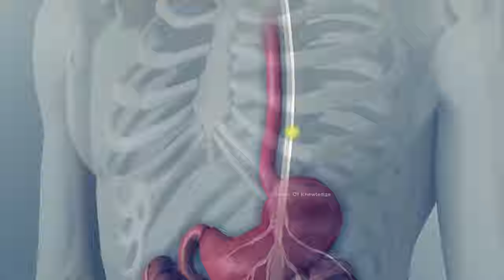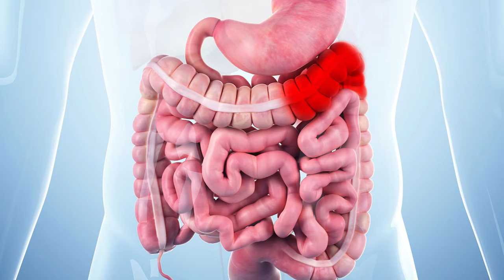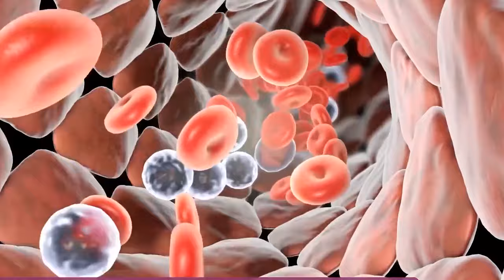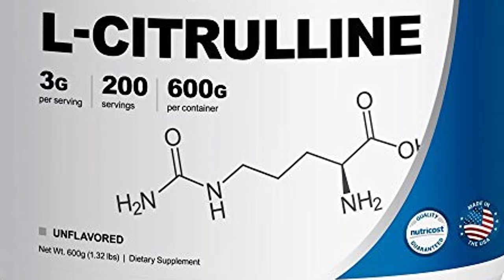Maiday Ki Garmi/Sozish Ka Ilaj - Reduce Inflammation in Stomach & intestine | Home Remedy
Gastritis is an inflammation, irritation, or erosion of the stomach lining. Gastritis can occur suddenly (acute) or slowly (chronic); it causes irritation of the stomach lining (the mucosa), causing belly pain, indigestion (dyspepsia), bloating, and nausea. You can reduce stomach acid and ease gastritis symptoms by changing your diet and taking medications. In this video, Dr. Fahad Aman has discussed the gastritis inflammation of stomach in detail. He shared the causes, symptoms and treatment for it.

Some of cabbage’s health benefits are due to anthocyanins, which are naturally occurring antioxidants. Anthocyanins not only add color to your fruits (think blueberries) and vegetables, but may also reduce inflammation.

Chronic inflammation (long-term swelling) is associated with heart disease, cancer, rheumatoid arthritis and many other medical conditions. In animal studies, anthocyanins have been shown to help control inflammation.

We need more research, but one small human study showed that those who ate the most cruciferous vegetables had much lower inflammation levels than those who ate the least.